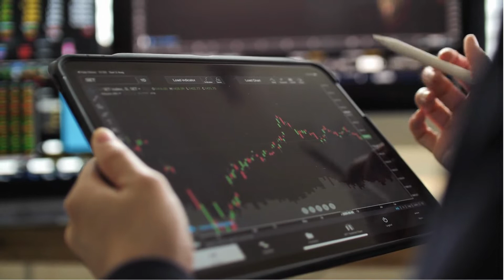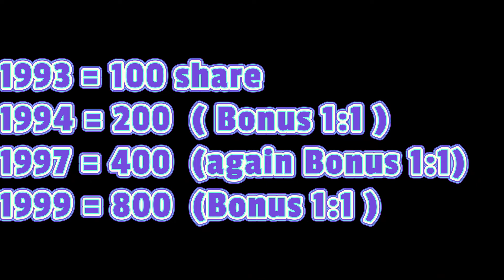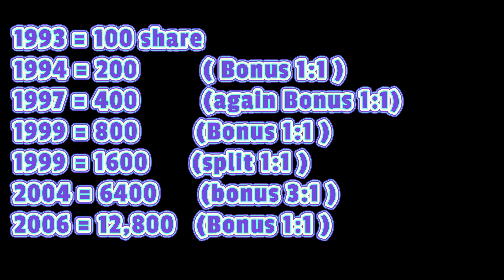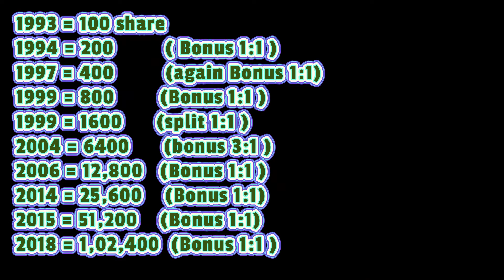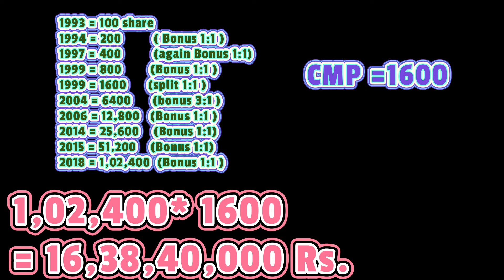infosys share latest news today 🧐 infosys complete story IPO से लेकर अब तक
infosys complete story IPO से लेकर अब तक,